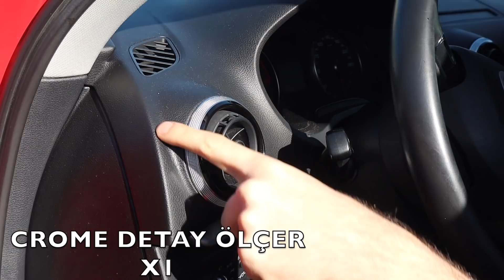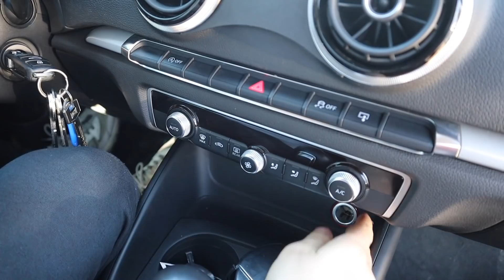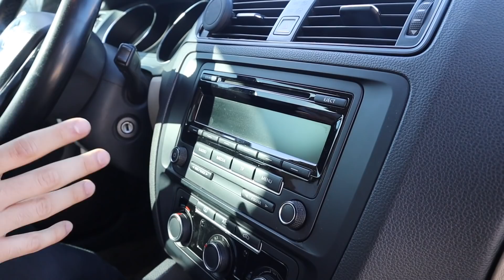VOLKSWAGEN JETTA VS AUDİ A3 İNCELEME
Merhaba Küçük Burjuvazi izleyenleri ; bu videomuz da VOLKSWAGEN JETTA ve AUDİ A3 araçlarımızı karşılaştırdık.Araçları karşılaştırma hakkında daha fazla detay ve eğlenceli anlar videoda sizleri bekliyor.

İYİ SEYİRLER...